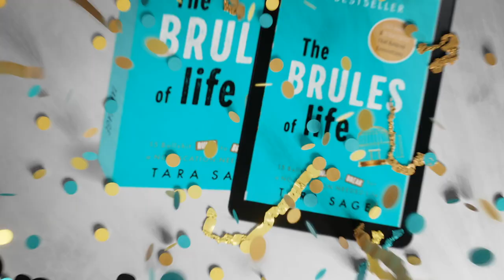Balance is Bunk!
How do you actually go about creating a no-vacation-needed life? Watch this short video to learn how!